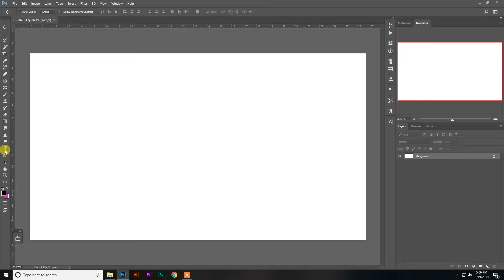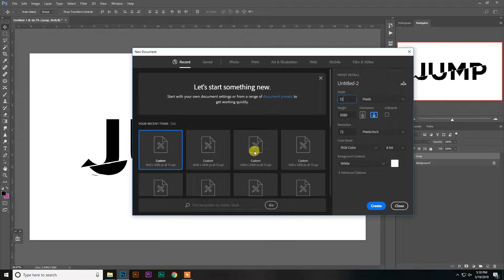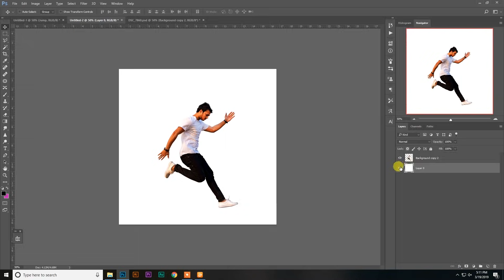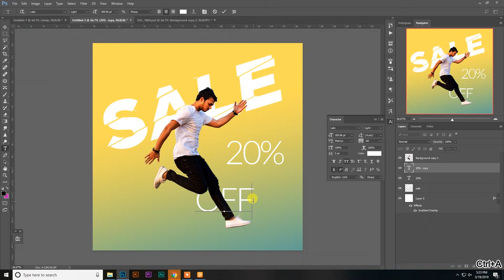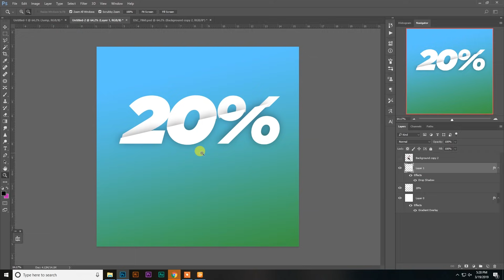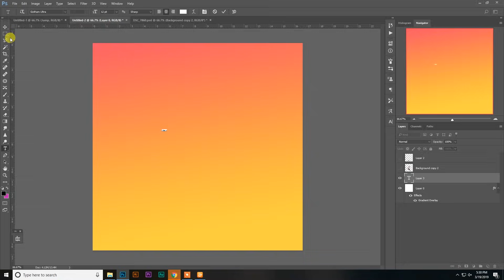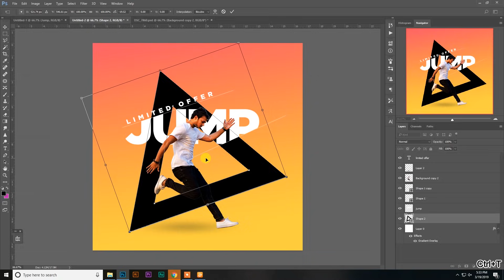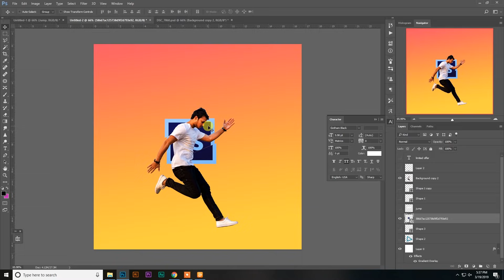Creative Ways to use Text Glitch/Slice Effect in Photoshop for Banner Design - Hindi Tutorial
Biggest SALE - All Course in Rs. 1500

Slice effect also known as Glitch Effect is new Graphic Design Trends in 2019 and other creative field like Video Editing and UX/UI.

In this Video we are going to learn how to create Glitch Effect in Photoshop and how to use glitch effect or Slice Effect for Creating Banner and Poster for Social media or Print Design.

Software used:  Adobe Photoshop CC 2017